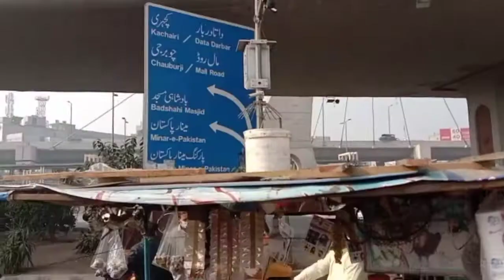DATA Hazoor Or Peer Maki Sahib ki Hazri#131